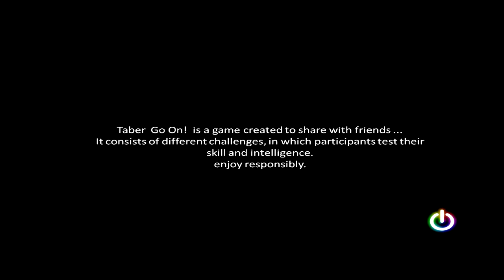Taber Go On ( Pronuncialo como quieras )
Taber Go On ! es un juego de tarjetas coleccionables creado para compartir entre amigos ...

Ideal para la romper el hielo en reuniones sociales compartiendo bebidas.
El juego se compone de distintos retos, en la cual los participantes ponen a prueba su habilidad e inteligencia